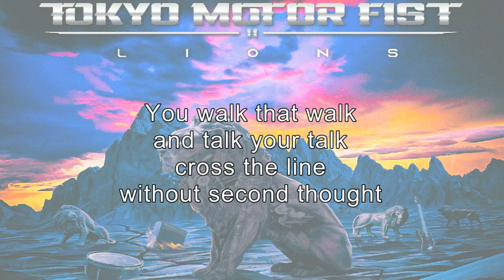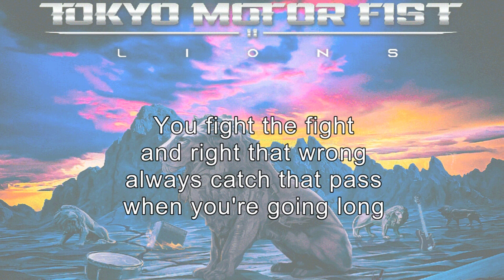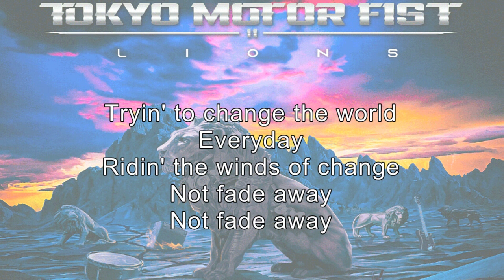Tokyo Motor Fist - Youngblood (Karaoke)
From the album Lions(2020)